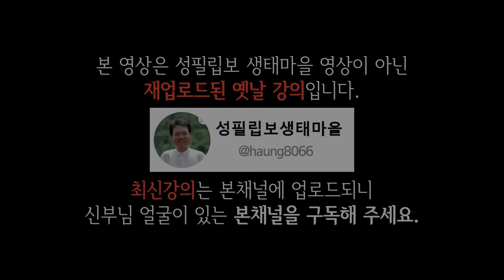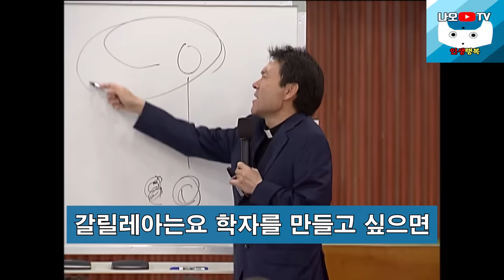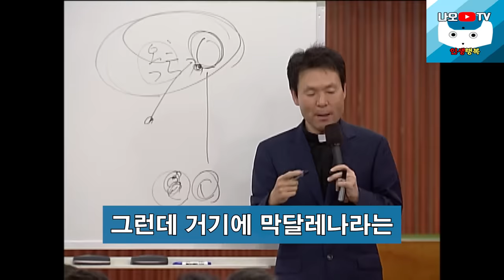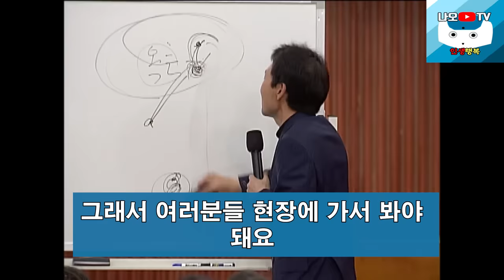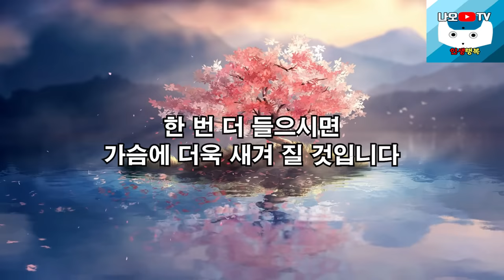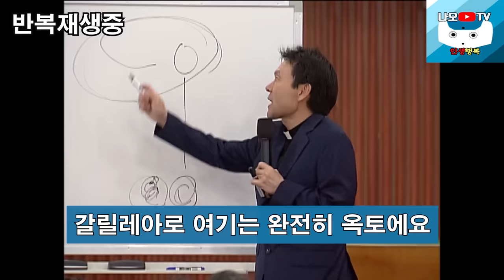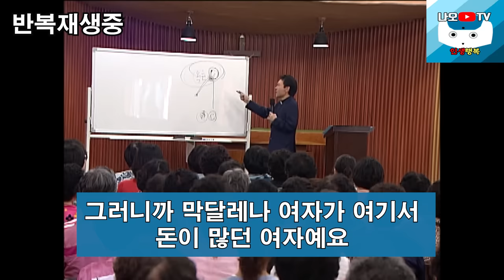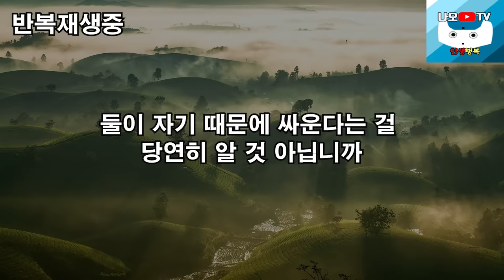자식만 바라보는 한 어머니의 감동실화, 꼭 보세요 l 60대 이후 행복하게 사는 법 l 뼈때리는 인생조언 l 황창연 신부님 행복특강 l 인생철학 l 인생명언 l 힐링 l 강연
신부님의 강의에 이어서 자식만 바라보는 한 어머니의 감동실화에 대해 들려드리겠습니다.
감사합니다.

🕐 타임라인 🕐
00:00 하이라이트
03:31 황창연 신부님 행복특강
49:23 자식만 바라보는 한 어머니의 감동실화
01:01:21 나오티비 견해
01:01:33 반복재생(필요한 분들만 들으세요)